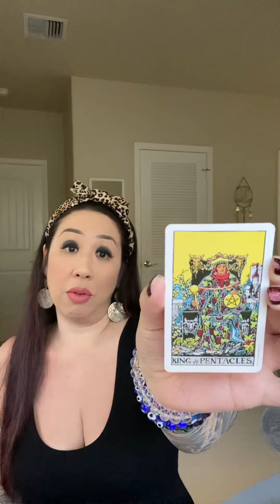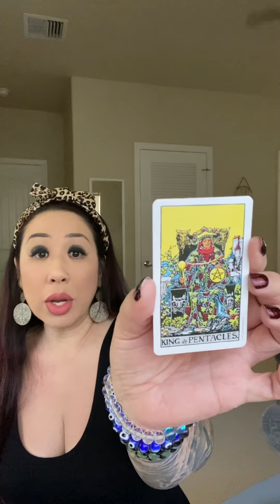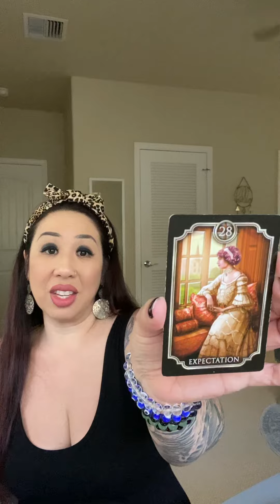LEO *HOLDING OUT FOR SOMETHING BETTER*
*BOOKING FOR MAY 2022*

$250 REIKI HEALING SESSION
*BOOKING FOR MAY & JUNE 2022*